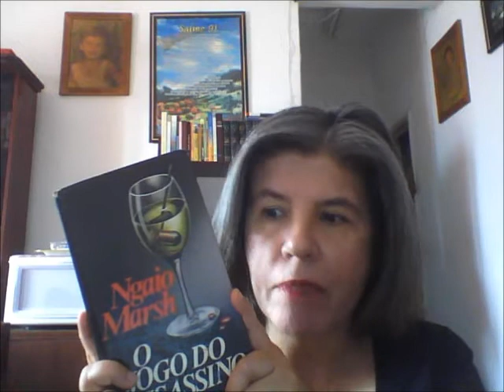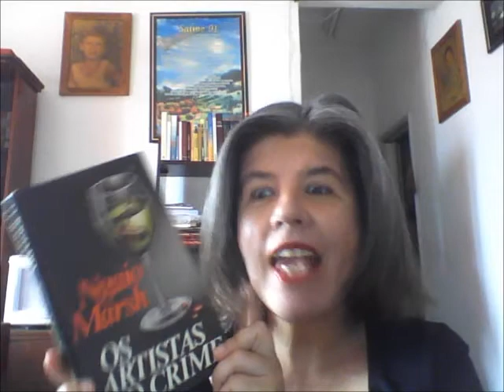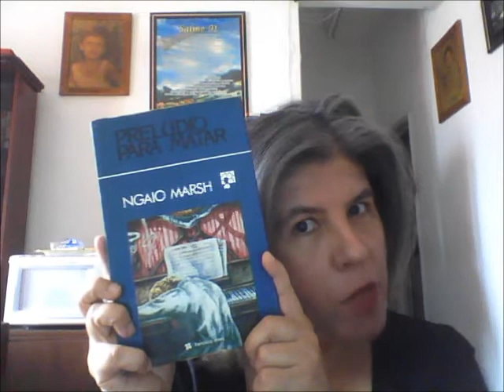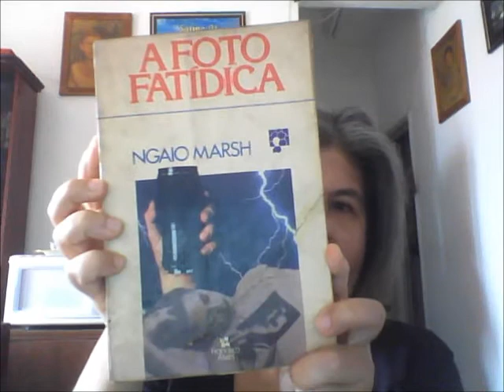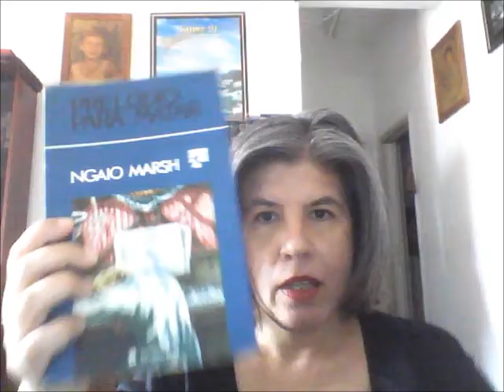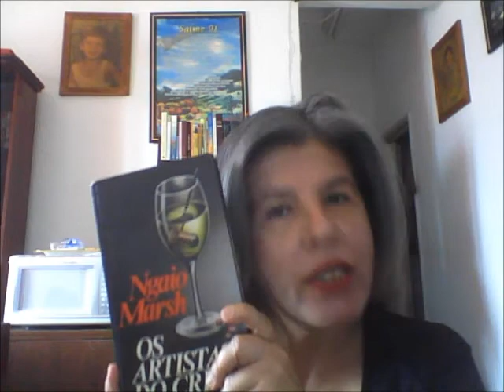Ngaio Marsh, 1899-1982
Vídeo doméstico. Sobre a escritora neozelandesa Edith Ngaio Marsh, romancista policial agraciada com a Ordem do Império Britânico, então "Dame" Ngaio Marsh (1966).
Errata: o nome correto do detetive de Marsh é Roderick Alleyn.